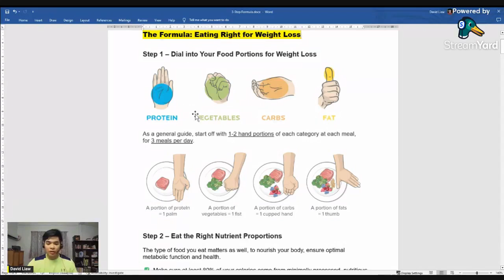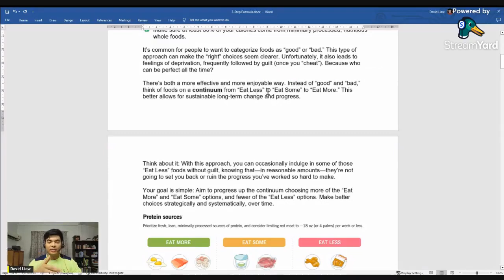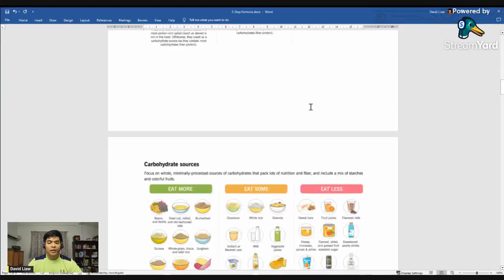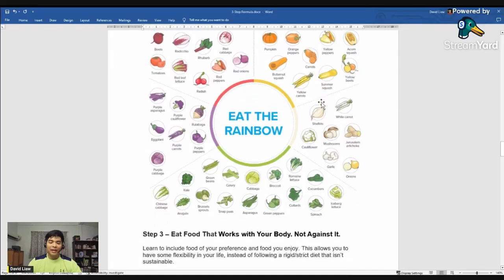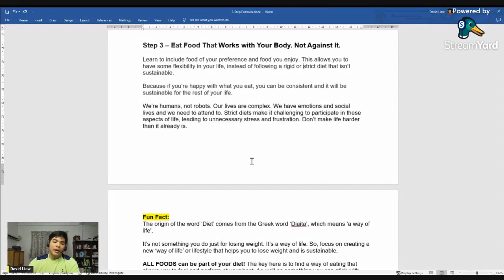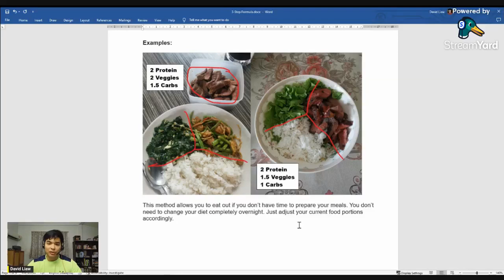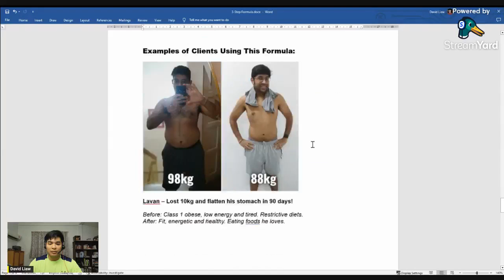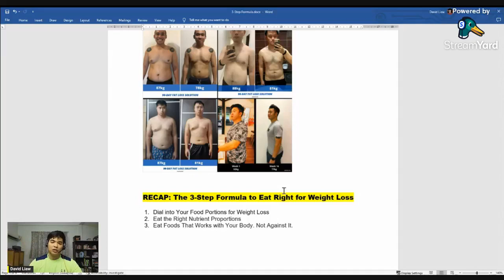The Simple 3-Step Formula to Lose Weight Sustainably Without Stressful Diets